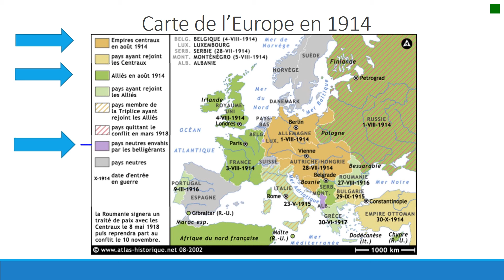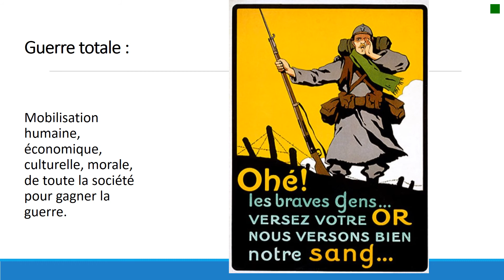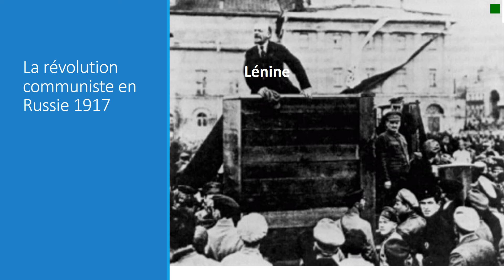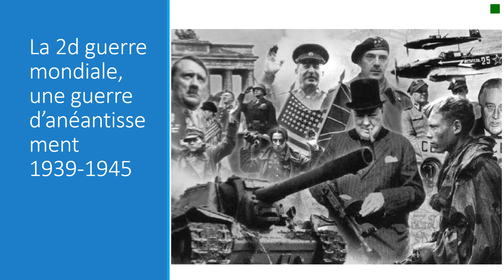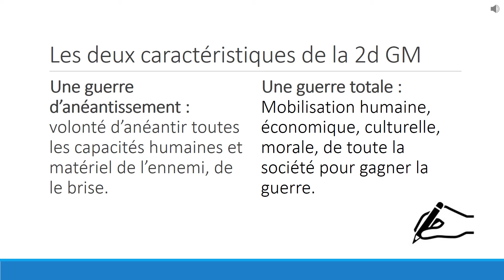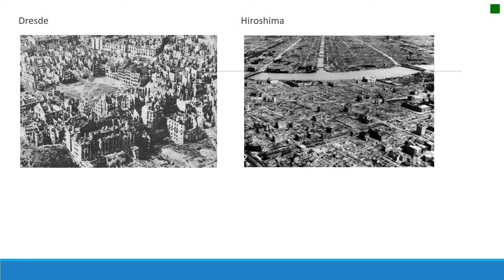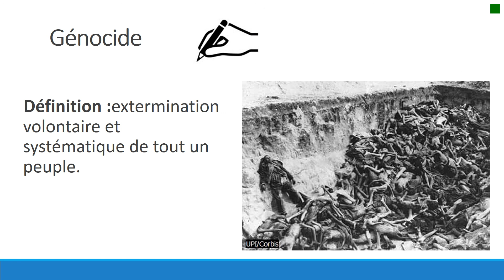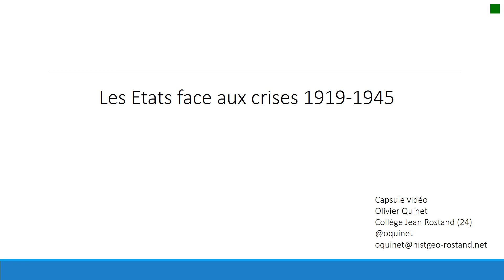Thème 1 d’histoire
Attention, c'est vidéo traite des sous thème 1 et 3 de la 1ere partie d'histoire.